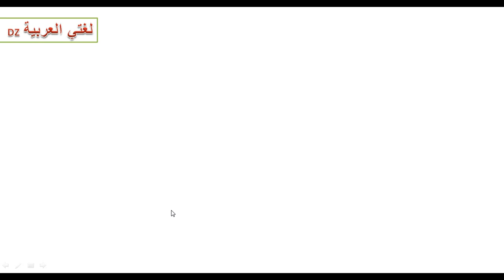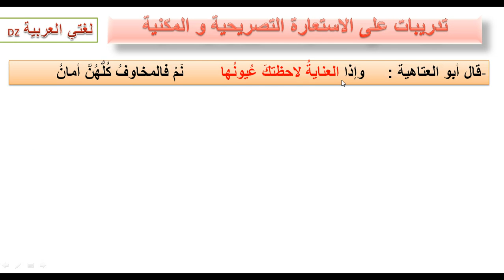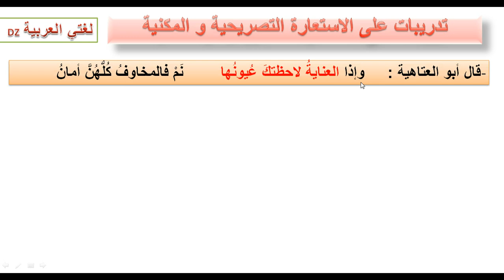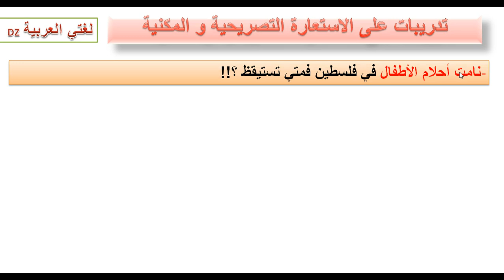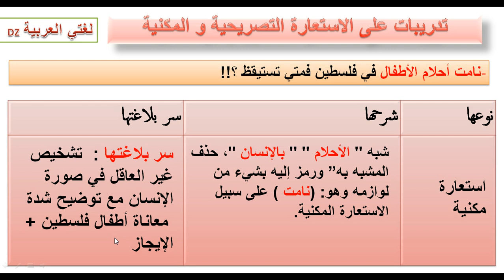تدريبات على الإستعارة التصريحية والمكنية 👩‍🏫 كيف نفرق بينهما ؟👌👌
الإستعارة التصريحية والمكنية  وكيف نفرق بينهما
تدريبات على الإستعارة التصريحية والمكنية
من دروس البلاغة علم البيان. الصور البيانية
الإستعارة من المجاز اللغوي وهي تشبيه حذف أحد طرفيه إما المشبه أو المشبه به مع وجود قرينة مانعة من إرادة المعنى الحقيقي وتكون إما لفظية أو حالية
العلاقة بين المعنى الحقيقي والمعنى المجازي هي دائما المشابهة.
من الدروس المهمة لطلبة البكالوريا وتلاميذ الطور الثانوي والمتوسط شهادة التعليم المتوسط